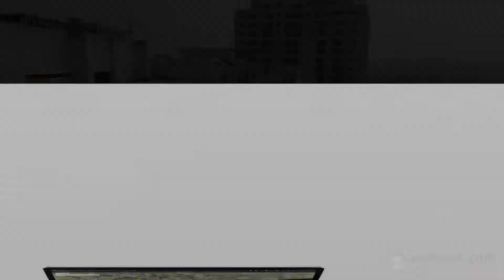5.1 MARLA FLAT FOR SALE IN PHASE 2 DHA ISLAMABAD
Goldcrest Highlife Overseas Block, especially dedicated to overseas valued clients

Three Bedroom apartment
Floor 9th